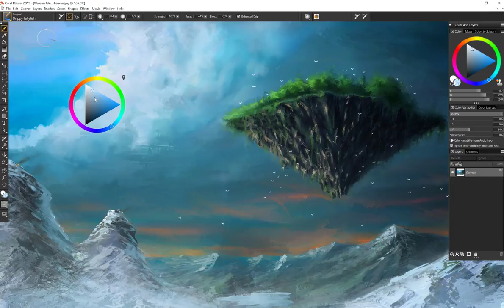Enhanced Color Workflow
View color choices more clearly, pin the Temporal Colors palette for color selection where you need it, and use shortcuts to reliably sample with the eyedropper.